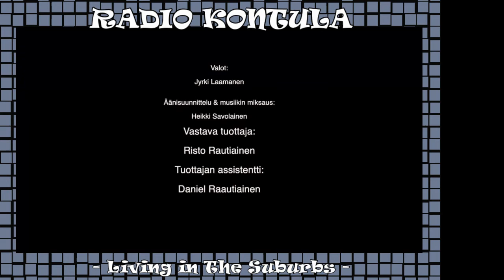Hearthill Duo - Living in The Suburbs (Live)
Hearthill Duo - Living in The Suburbs

Vuoden 2020 Ostarifestari toteutettiin 12.6 internetin välityksellä pandemian vuoksi. Ohessa tallenne Hearthill-duon esityksestä Kontulan nuorisotalon tiloista.

Living in The Suburbs
(Sydänmäki/Hearthill)
(c)1989 Johanna Kustannus Oy

Alkuperäistuotanto 2021
MediaLuuppi Kontula

Jälkituotanto 2022
Radio Kontula
T-J Kyyrö
Tony Friberg